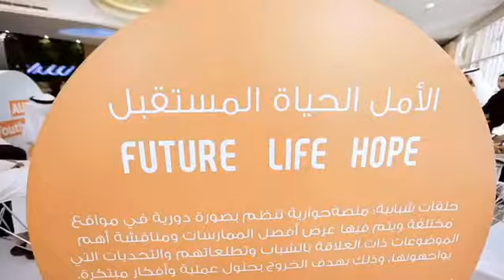Youth Circle - American University of Sharjah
Youth Circle on : How to harness the potential of students in universities to make the nation achieve greater heights.